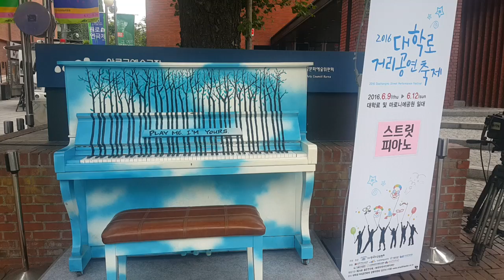대학로거리공연축제 스트릿피아노 20160611토